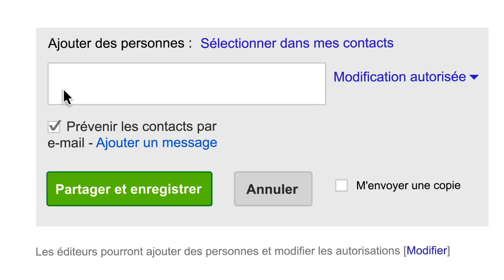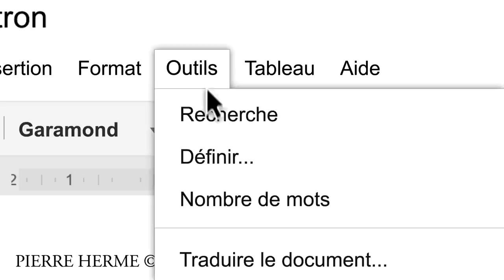Pierre Hermé Paris est passé à Google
Pierre Hermé Paris savoure un succès global avec Google Apps